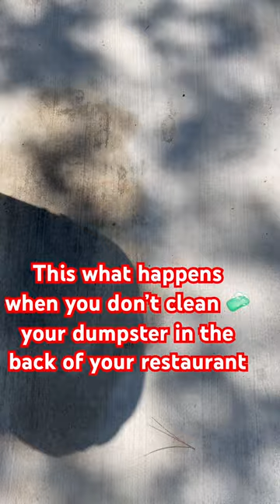Restaurant nasty 🤮 dumpster area…